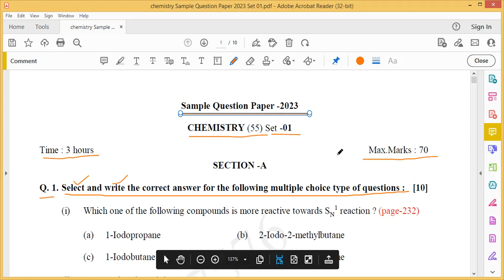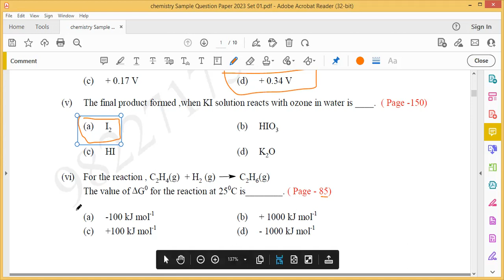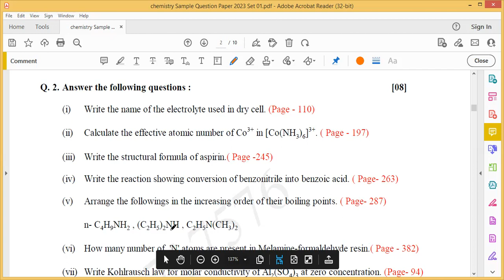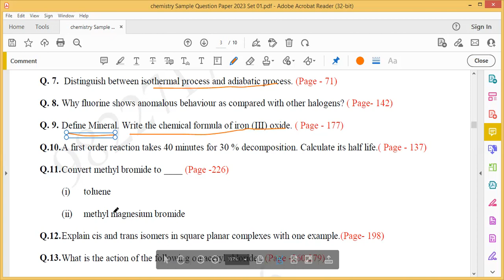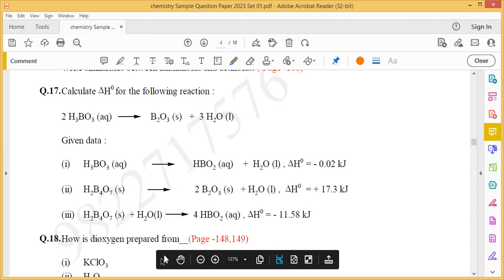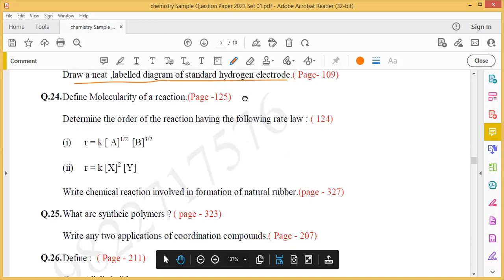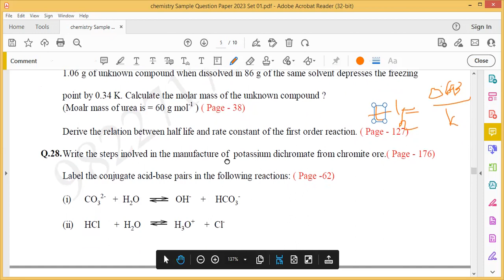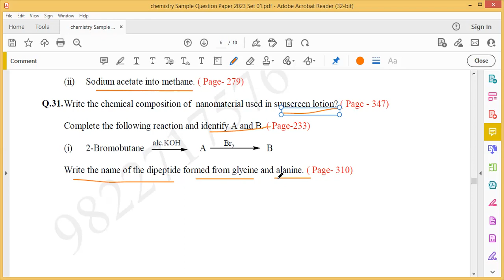Chemistry Most Expected Question Paper with solution -2022-23 Set -01 | Maharashtra State Board Exam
Model answer Chemistry Set -01
( Feb- March 2023) link

What next after 12 th? pdf link given below

What next after 12 th?
Very important information given by Govt of India